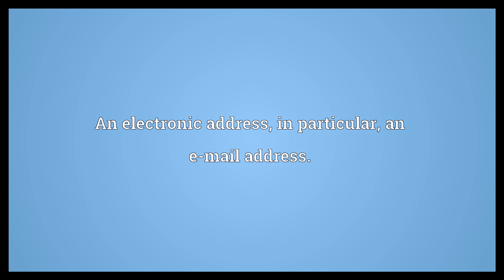Eddress Meaning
Video shows what eddress means. How to pronounce, definition audio dictionary. How to say eddress. Powered by MaryTTS, Wiktionary